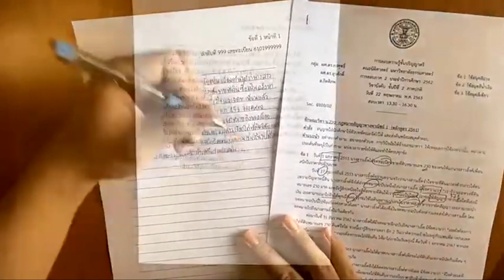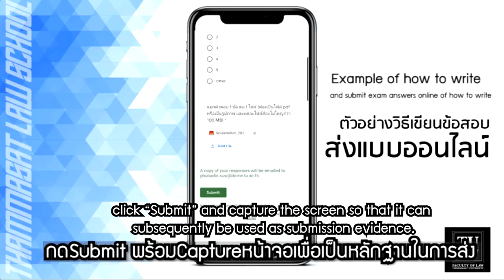Example of how to write & submit exam answers online for final exam 2/2019 (Thammasat Law Faculty)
Example of how to write and submit exam answers online for the final examination 2/2019 of the Faculty of Law, Thammasat University

1st step : Access Google Classroom

2nd step : Check the correctness of exam questions and answer papers
Students can check answer papers on computer or mobile phone or print them out

3rd step : Start working on the examination

Students can choose to type or write down the answers (This example and the attached video concern the situation where students opt for the writing option). Students may write answers down on paper or other electronic devices, e.g. iPad
Suggestion: use good and clear handwriting

4th step : Scan answer papers

Students can choose to take photos or scan the answer papers. However, the Faculty recommends that students scan the answer papers, since photographing usually results in unclear photos, which make them difficult to read. Please check the sharpness of your scanned or photo files.
Recommended application for scanning: Clean Scanner and Microsoft Lens

5th step : Submit answer files via Google Forms

Students must use @dome.tu.ac.th account to submit answers. Once students have completed filling out the form, click “Submit” and capture the screen so that it can subsequently be used as submission evidence.

Video by CD, Pinbaduu, Pump
Edited by Dr Korrasut Khopuangklang
English Translation by Dr Amnart Tangkiriphimarn